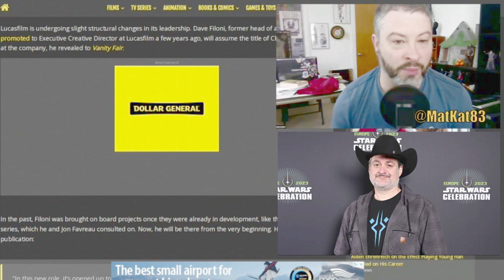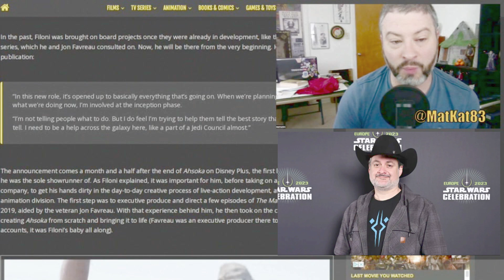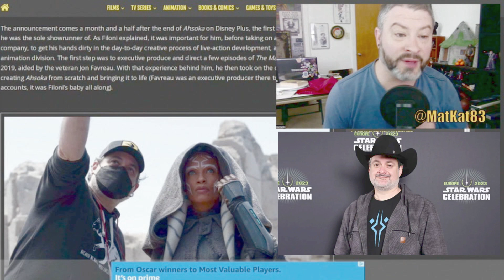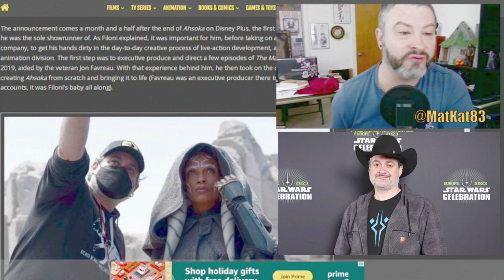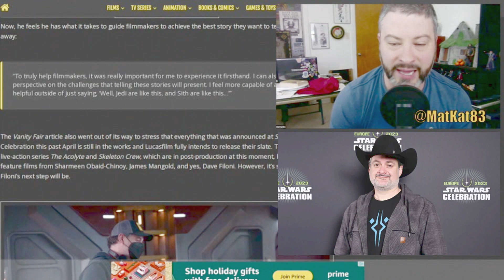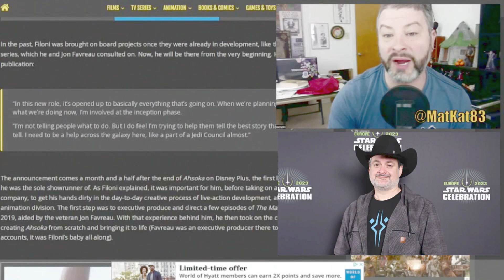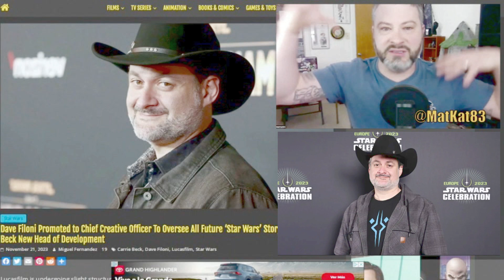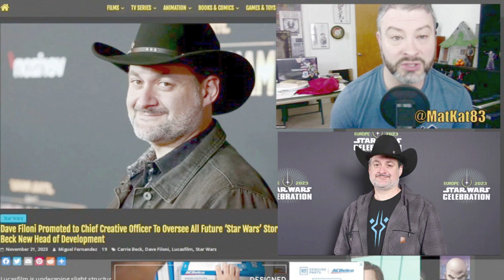Dave Filoni CO-HEAD Of LucasFilms Star Wars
Dave Filoni CO-HEAD Of LucasFilms Star Wars today! GEEK WHAT?!'s reaction & to the news of Dave Filoni Promoted to Chief Creative Officer To Oversee All Future ‘Star Wars’ Storytelling; Carrie Beck New Head of Development

Dave Filoni Promoted to Chief Creative Officer To Oversee All Future ‘Star Wars’ Storytelling; Carrie Beck New Head of Development